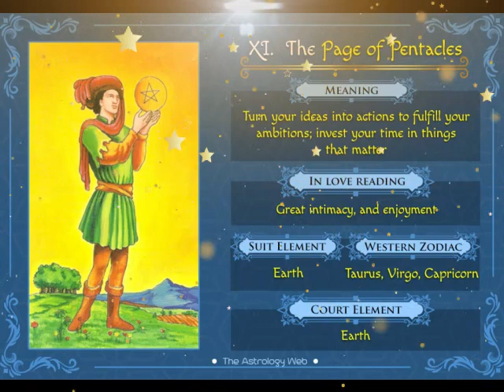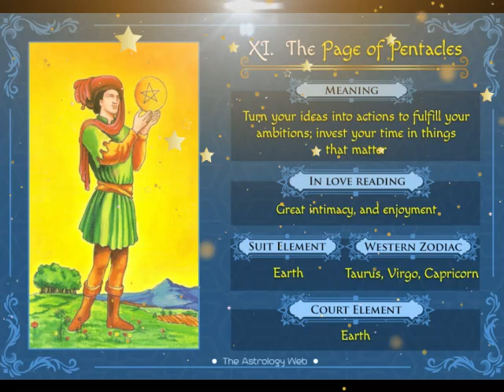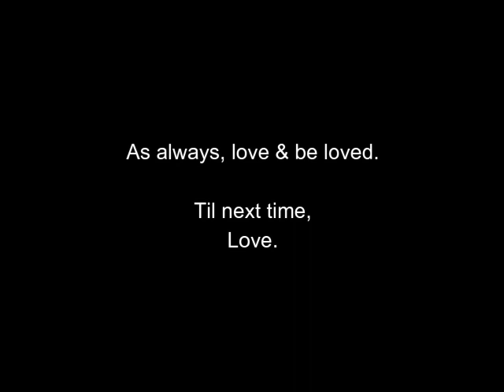July 2023 Moon Reading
The month of July will challenge our very core of existence and force us to look into the child's eye that was once us. In the end we will either be healed or transformed.

Let's explore more.

Please visit our Etsy shop for candles, soaps, and more

Please always remember, the information in this video is only for personal use.